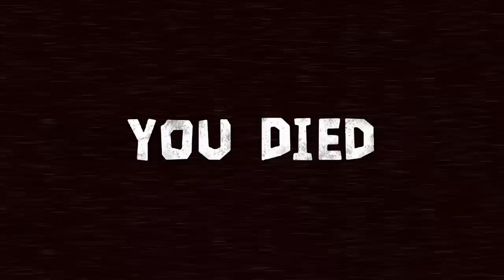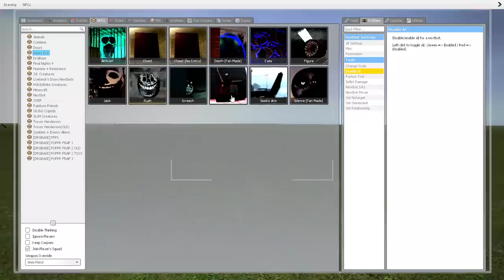NEW DOORS ADDON Garry's mod (Link to the addon)